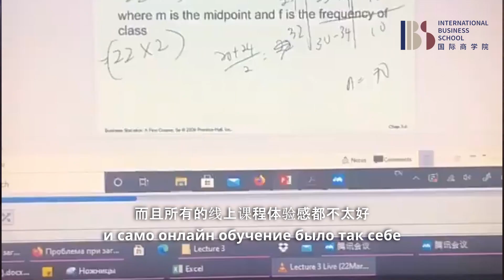MeetBFSUers|| Diana Sozaeva: My Life at Beijing Foreign Studies University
The Second Prize video in studyatibsbfsu competition